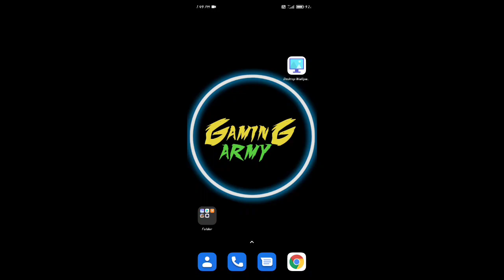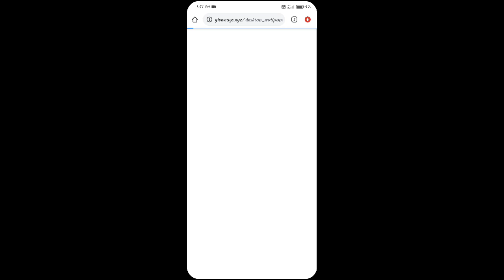DESKTOP WALLPAPER APP REAL OR FAKE IN TELUGU /How to get free diamonds/How to earn money